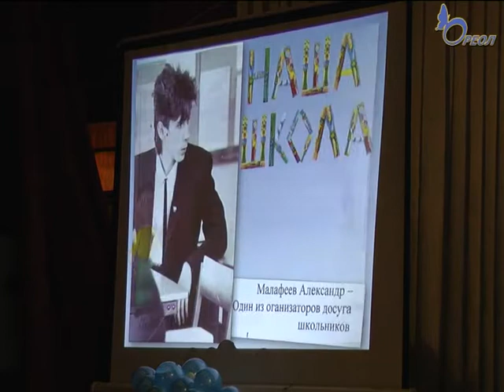Юбилей Волосовской школы №1